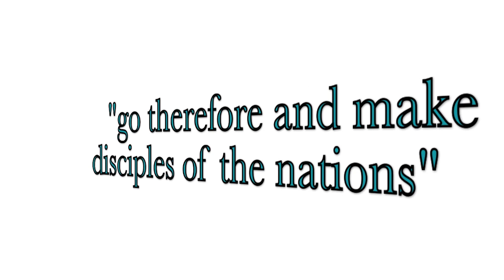KG CAMPUS AWAKENING PROMO VIDEO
Promo video for series Campus Awakening